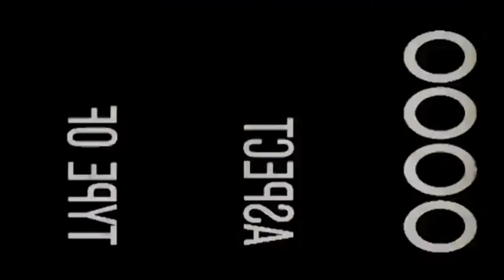Kiryu delivers 🅱️izza, but with Spider Man 2 pizza theme